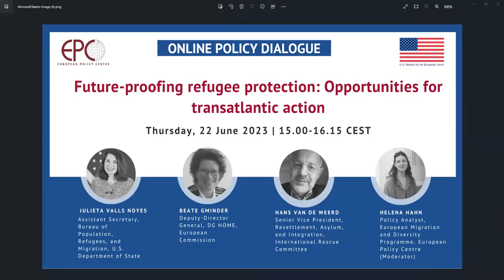Future-proofing refugee protection: Opportunities for transatlantic action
22 June 2023 - Online Policy Dialogue organised in cooperation with the US Mission to the EU.

Speakers: Beate Gminder, Deputy Director-General, DG HOME, European Commission; Hans Van de Weerd, Senior Vice President, Resettlement, Asylum, and Integration, International Rescue Committee; Julieta Valls Noyes, Assistant Secretary, Bureau of Population, Refugees, and Migration, U.S. Department of State

Moderator: Helena Hahn, Policy Analyst, European Migration and Diversity Programme, European Policy Centre

As the number of people seeking refuge in the EU and the US rises, safe avenues to protection, including resettlement, are receiving renewed attention. Yet, strained reception capacities, as well as other political and practical considerations, pose challenges to establishing crisis-proof resettlement systems. As a result, interest is growing on both sides of the Atlantic in tackling this issue through policy innovations. How can this shared interest be harnessed and translated into sustainable actions to ensure and expand safe pathways? How can complementary pathways and novel means of reception, such as community sponsorship, be operationalised to achieve impact? And finally, how will the EU and US draw on lessons learned from the Afghanistan and Ukraine displacement crises?

This online Policy Dialogue brought together EU and US counterparts to discuss opportunities and challenges for greater transatlantic action on refugee protection. The event examined strategic cooperation on safe pathways and allowed for reflection on recent and upcoming policy developments, including refugee sponsorship and the expected adoption of an EU Resettlement Framework.